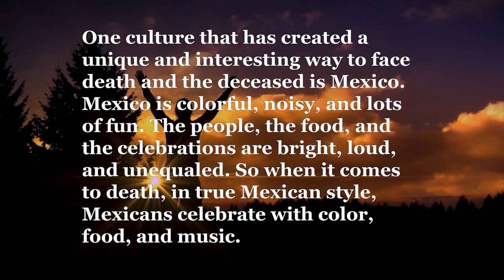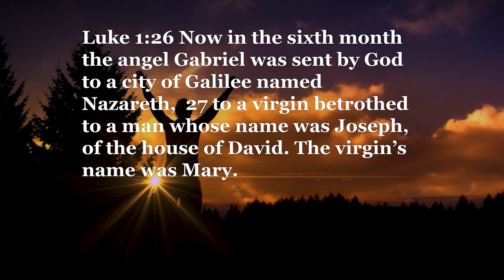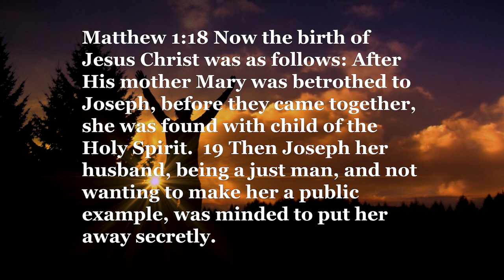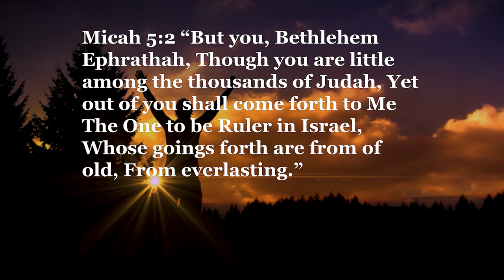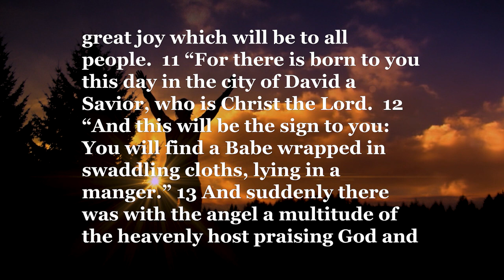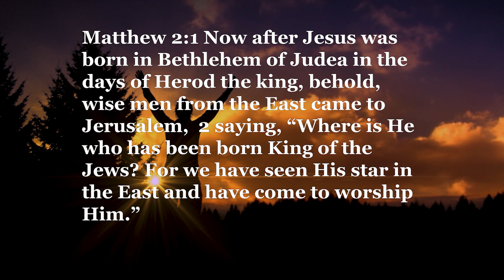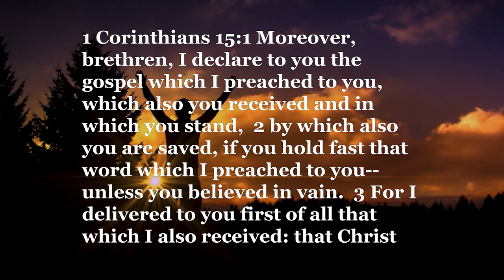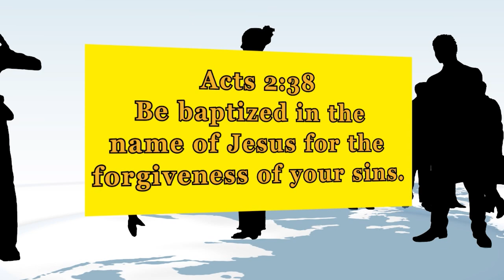THE SIGNIFICANCE OF JESUS’ BIRTH, LIFE, DEATH, AND RESURRECTION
Church of Christ sermon about THE SIGNIFICANCE OF JESUS’ BIRTH, LIFE, DEATH, AND RESURRECTION. This lesson will mainly focus on Jesus' birth and talk about the details that many have forgotten. Also, this lesson also shows that Jesus could not have been born in the winter, which people associate with Christmas.